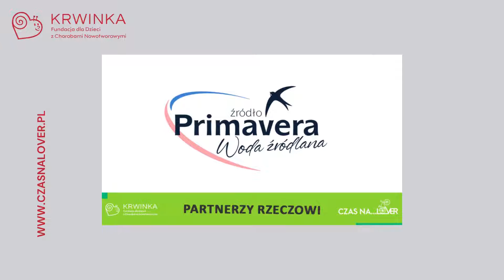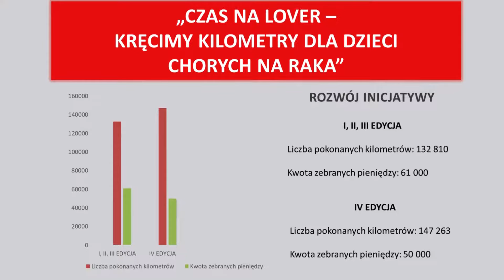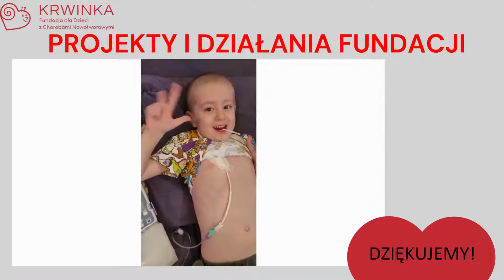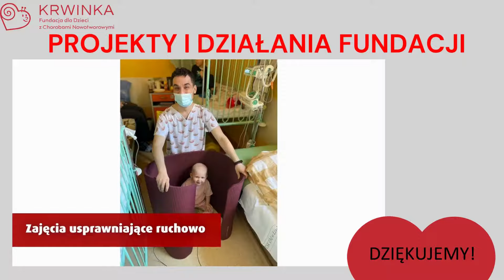CZAS na LOVER - podsumowanie akcji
➡️ Fundacja "KRWINKA"
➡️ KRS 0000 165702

Fundacja "Krwinka"
Fundacja dla Dzieci z Chorobami Nowotworowymi „Krwinka”
90-273 Łódź, ul. Rewolucji 1905 r. nr 9

NIP: 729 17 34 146; REGON: 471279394
KRS: 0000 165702  (Krajowy Rejestr Sądowy)
Konta bankowe:
PKO BP nr: 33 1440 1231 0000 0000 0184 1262 - konto główne w PLN na wpłaty darowizn